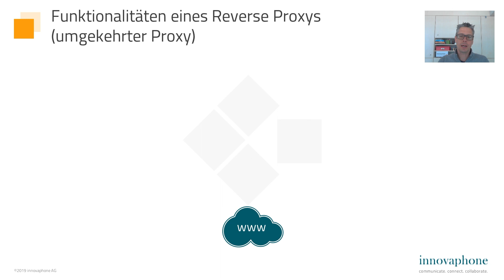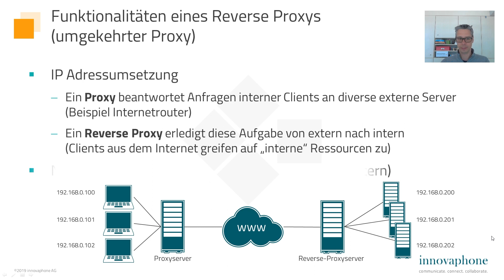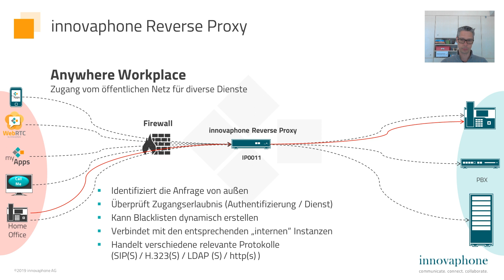Was ist ein Reverse Proxy? | deutsch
Was ist eigentlich ein Reverse Proxy und was macht dieser? Diese Fragen möchten wir Ihnen in diesem Video gerne beantworten.